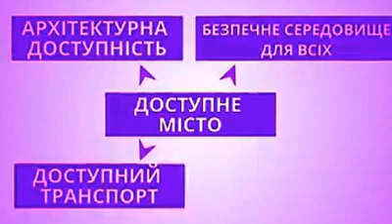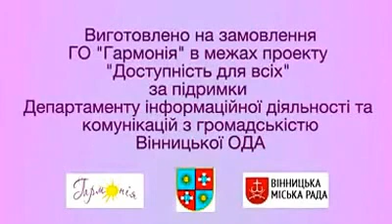Як зробити місто доступним